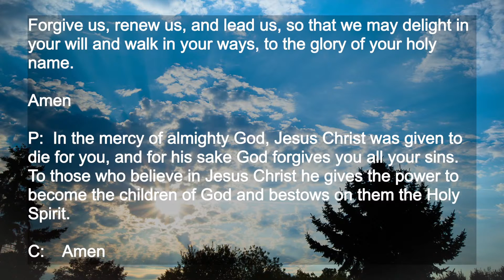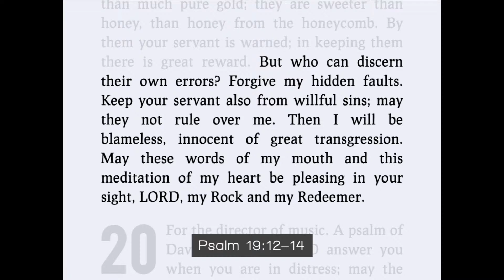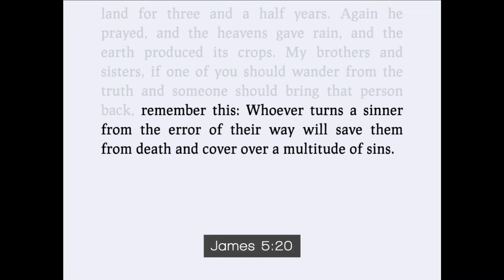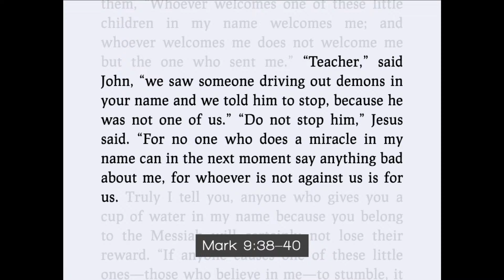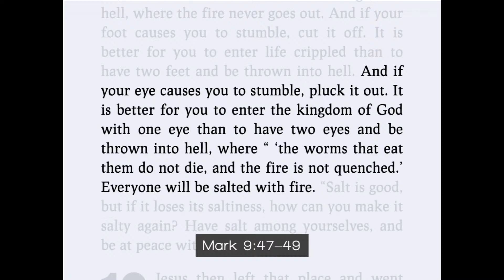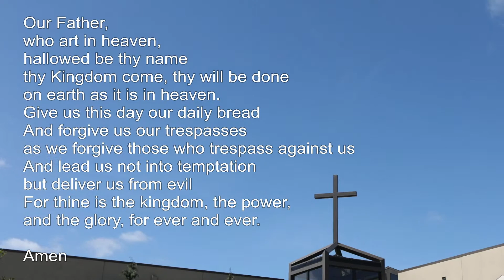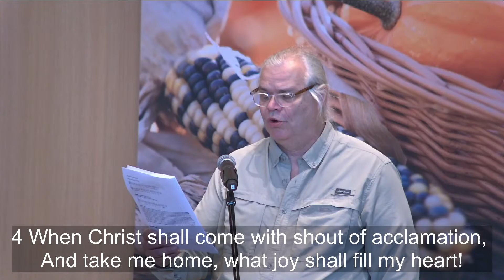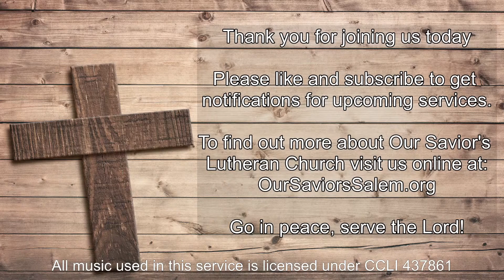Eighteenth Sunday after Pentecost Traditional Worship Service - September 26, 2021